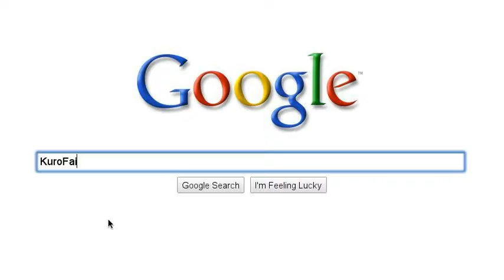Penguin Massacre!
... Everyone's doing it. I couldn't stop myself. Even if I've been busy like hell, I'm still not dead lmao xD

P.S. The word pedo was 'inaprotiate' so I had to write PedoBear together.
PSS: KuroFai are secks.
PSSS: I dun care if u dun liek yaoi.
PSSSS: Clamp made KuroFai gay by theirselfs.
PSSSSS: Penguinz are hawt.
PSSSSSS: Beware the harassment.

PSSSSSSS: Sex between moose if forbidden.